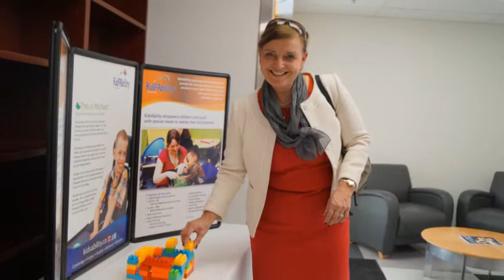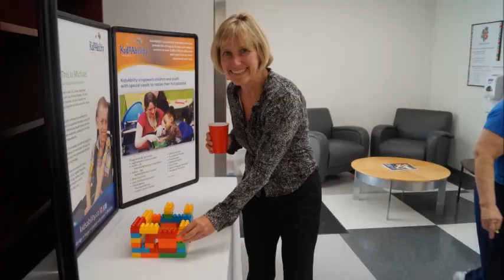KidsAbility's Centre for Autism - Grand Opening March 2014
a celebration of collaboration with staff, community partners, families and donors at the new Centre for Autism in Kitchener!